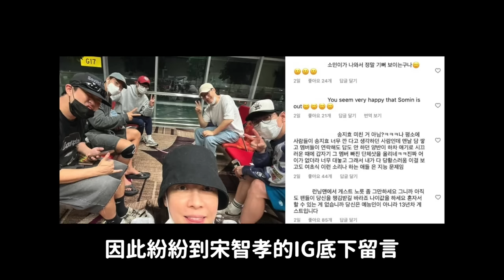惠利、柳俊烈分手了/全昭旻《RM》最後一集播放後 宋智孝7天前的團體照重引爭議/2023娛樂圈權威人士｜DenQ